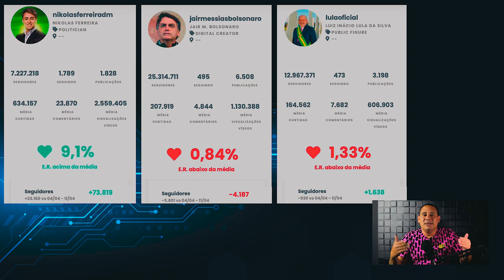Nikolas Ferreira ultrapassa Bolsonaro e Lula nas redes sociais | Análise de Marketing Político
Nikolas Ferreira é o deputado federal mais popular do Brasil, de acordo com IPD da Quaest. Qual a estratégia de Nikolas Ferreira? Qual o segredo de Nikolas Ferreira?

Saiba tudo sobre como estão as redes sociais de Nikolas Ferreira, as comparações de dados de engajamento do deputado bolsonarista com Lula e Jair Bolsonaro e quais as estratégias do Marketing de Nikolas.

Quer ter 20 cursos de Marketing Político e Marketing Eleitoral com os nove melhores profissionais do Brasil em um mesmo lugar e por um único valor?